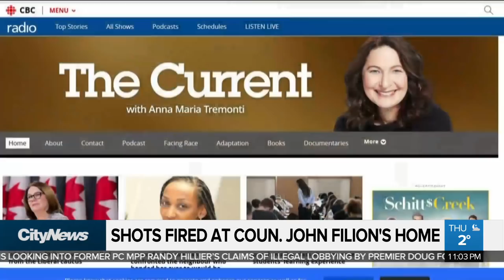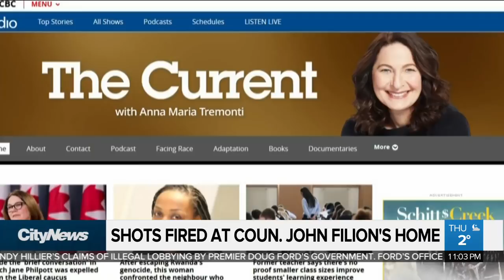Shots fired at North York councillor's home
Toronto councillor John Filion says shots were fired at his home early Thursday morning in what he calls a ‘targeted attack’ against him.